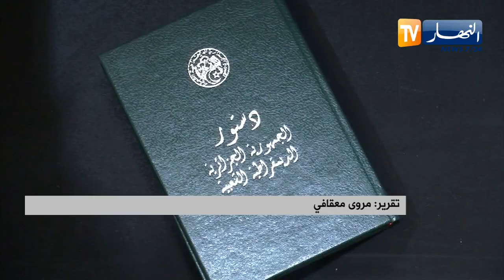سياسة: إلتفاف شعبي وحزبي حول مشروع تعديل الدستور